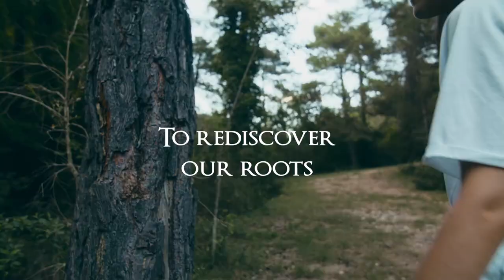Renaissance – Inspiration 2024 | Gattefossé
Dive into "Walk in the Woods" and "Eternal Daydream," the core themes of the 2024 collection "Renaissance." Experience a seamless blend of reality and imagination, where nature and magic unite to usher in a new beginning. Get transported to a dreamlike world that blurs the lines between reality and fantasy.